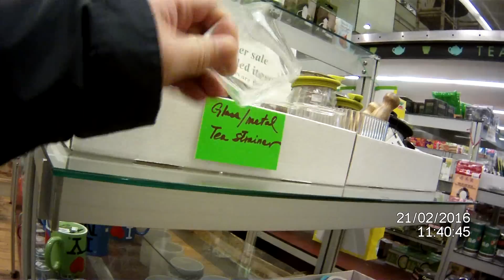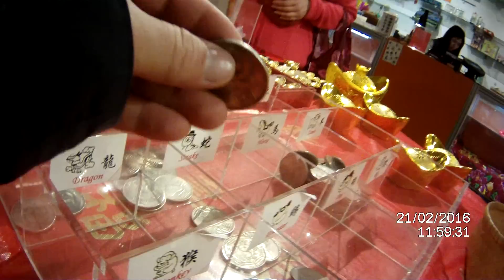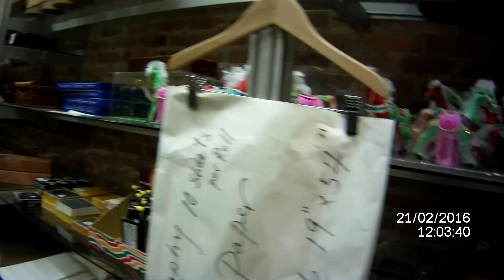Pearl River Mart, Broadway, NYC - Store Closing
Pearl River Mart in New York City store closing - Walk-thru.